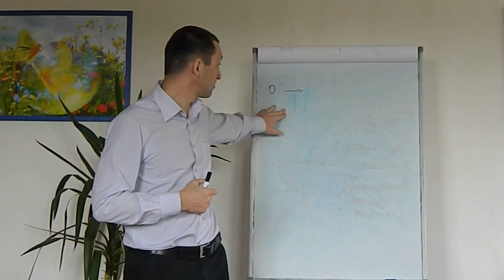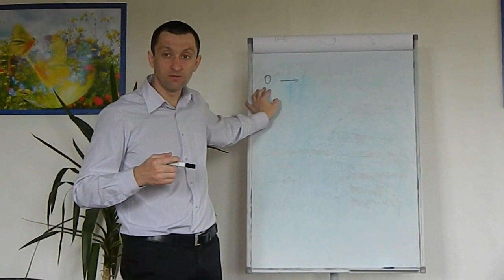Ошибки в начале отношений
0:11-  у отношений в паре есть цикл
0:47 - но уже забеременела
1:10 - весь опыт, который вы получаете о семейном устройстве...